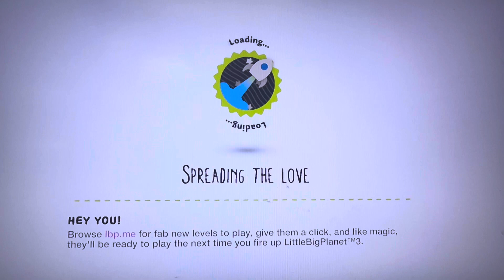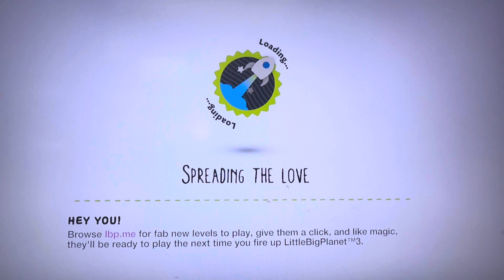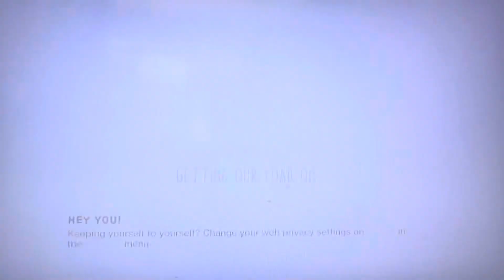Playing the TDAR one year anniversary special￼